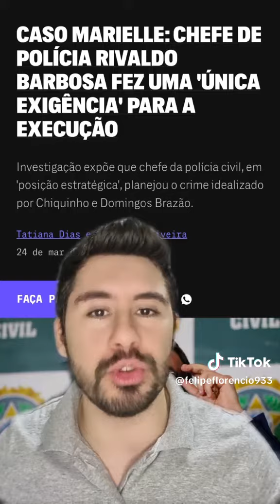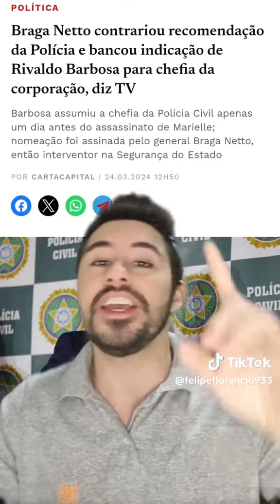CASO MARIELE FRANCO E O ENVOLVIMENTO DE POLICIAIS MILICIANOS